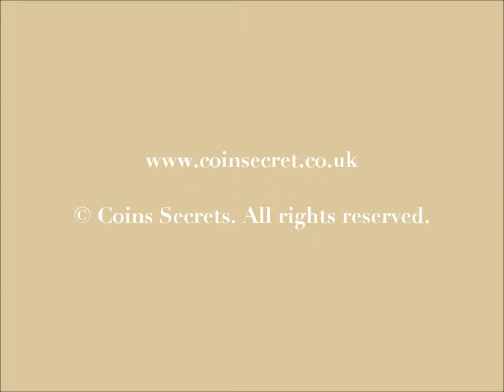Lake Geneva, Cranves-Sales, holiday villa with private pool. Sleeps 5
In the hills of Cranves-Sales, holiday rental in quiet environment with pool and nice view at the surroundings of Lake Geneva.

Ref: SAV-1015-275